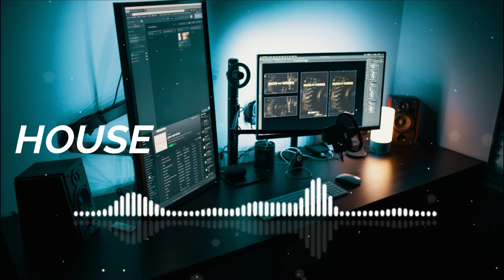EMS | MUSICA SIN DERECHO DE AUTOR 2021 /Tom Wilson - Be Myself [EMS Copyright free]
🎵Musica para Videos de Youtube SIN CopyRight 🎥
💛Música promovida por ElectroMusic Sound!!
     ⚠️ Puedes de USAR la musica para tus videos de YouTube, pero DEBES INCLUIR lo siguiente  en TU DESCRIPCIÓN de video (Copiar y Pegar):
 🚫Que NO DEBES Hacer🚫:
    1- NO puedes reclamar la música como tu propiedad.
    2- NO puedes usar la música sin dar ningún crédito en la descripción del video.
    3- NO puedes vender la música en ninguna plataforma de forma digital o física.
    4- NO puede usar la música para hacer un REMIX u otros trabajos musicales SIN
               el PERMISO del autor.
     5- NO usar la música FUERA de YouTube SIN antes PEDIR los PERMISOS necesarios
               al AUTOR/creador de la música.
     6- NO usar PÁGINAS de TERCEROS para descargar la música, SIEMPRE use
               los ENLACES mostrados en la DESCRIPCIÓN del CANAL.

       ✅Siguiendo estas simples NORMAS no tendrás que preocuparte por
             el COPYRIGHT en YOUTUBE :)

          👍 ¡Sé PARTE de la Comunidad Colavorativa ElectroMusic Sound!! y hagamos todos USO RESPONSABLE
                 de la Musica SIN CopyRight!

 ▬▬▬▬▬▬▬▬▬▬▬▬▬▬ஜ۩۞۩ஜ▬▬▬▬▬▬▬▬▬▬▬▬▬▬
                                          🔎 Palabras Clave Extras: 🔍
SinCopyrightTube
musica sin copyright para twitch
musica sin copyright instrumental
musica sin copyright epica
musica sin copyright edm
no copyright edm
no copyright house
no copyright trap
no copyright rap
no copyright hiphop
no copyright dubstep
musica sin copyright dubstep
playlist sin derechos de autor

▬▬▬▬▬▬▬▬▬▬▬▬▬▬ஜ۩۞۩ஜ▬▬▬▬▬▬▬▬▬▬▬▬▬▬